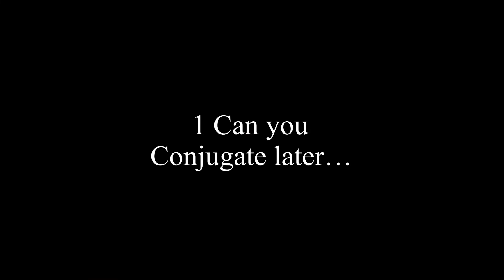YTP: Ms. Flamielel vs Animanyaaccs - New Intro!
First episode of season 2